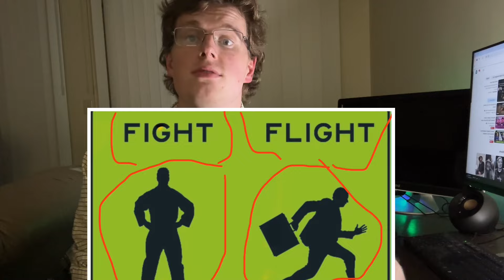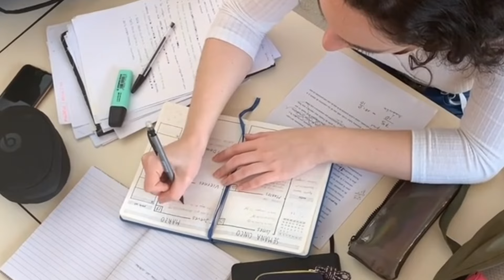If YOUR Panic Attacks are Getting WORSE, TRY THIS | 3 EASY Effective Tips to Deal with ACUTE Panic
How to manage panic attacks in the short/long term.